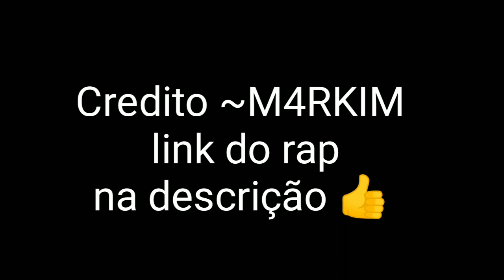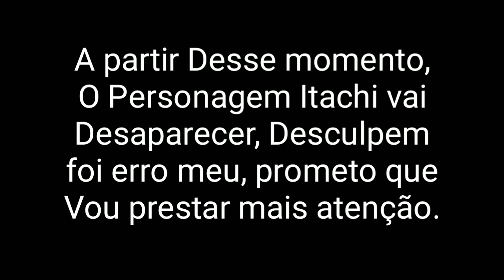Akatsuki Reagindo Rap do Goku {Sayajin} M4RKIM°• Gacha Club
Se inscrever

Crédito M4rkim
Link do rap reagido 👇

Tudo Certinho 😁👏👏